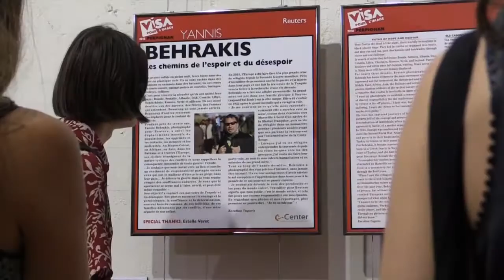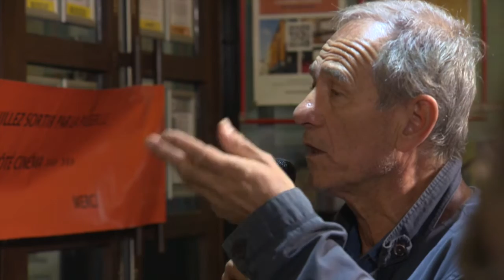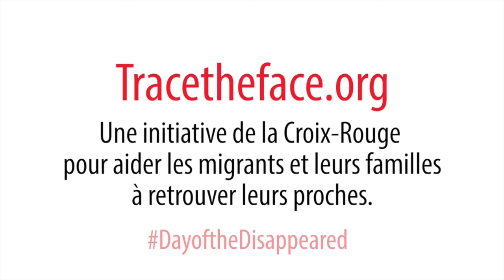Débat 5 à 7 du CICR - Migration en Europe : une réponse humanitaire contrariée ?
En 2015, plus d’un million de personnes ont traversé la Méditerranée au péril de leur vie. Un an et demi plus tard, que penser de la réaction humanitaire en Europe ?

Pour en débattre, autour de Christian Troubé, Journaliste, nous avons invité :

► Laurent Muschel, Directeur Migration et Protection, Commission européenne

► Françoise Sivignon, médecin, Présidente, Médecins du Monde

► Angela Valenza, Conseiller régional Migration pour l’Europe et l’Asie Centrale, CICR

► Catherine Wihtol de Wenden, Directrice de recherches, CNRS

Production : Délégation du CICR en France
Captation : Interneto
03/09/2016 – Paris